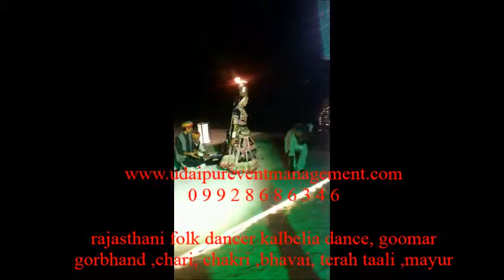rajasthani folk dancer kalbelia dance, goomar gorband chari chakri bhavai terah taali mayur 09928686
Corporate Events Management, Wedding Planner, Birthday Party, Personal Event Management, Party Planning, Promotion Events,Youth Group Events, Standard Events, Trade shows, Board Meetings, Charity Events, Award Parties, Holiday Parties, Party Planner, Seminars, Conferences,Ceremony Party.

Rajasthan

Rajasthan